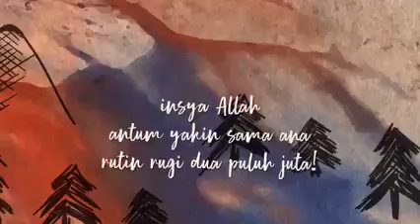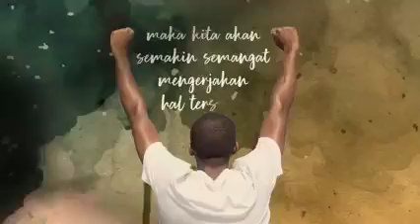Cari Untung • Ustadz Muhammad Nuzul Dzikri